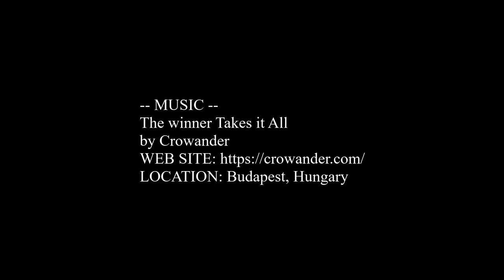Cycling to Wassenaar & Katwijk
02/27/2021 - The Netherlands (NL)
Cycling from Den Haag to Wassenaar, and then on to the coastal town of Katwijk. The dunes area is perhaps the only section of South Holland that has these types of hills.